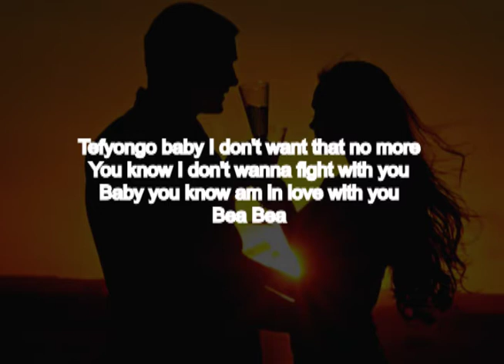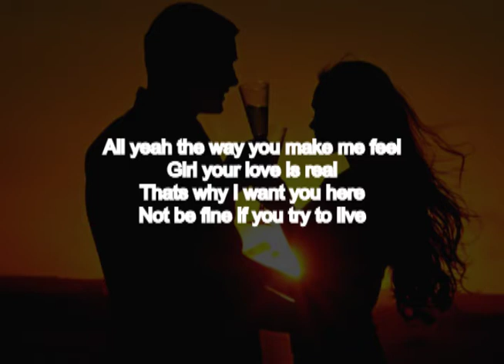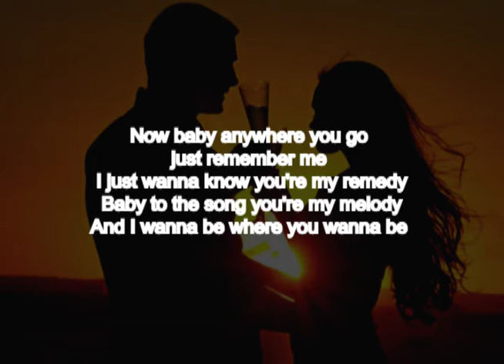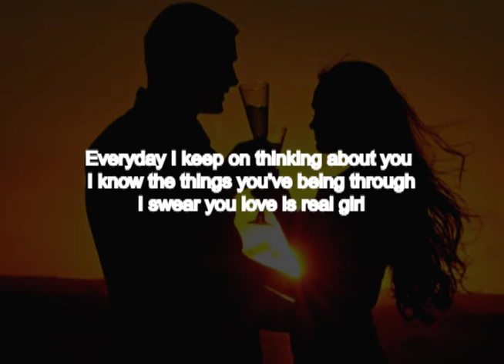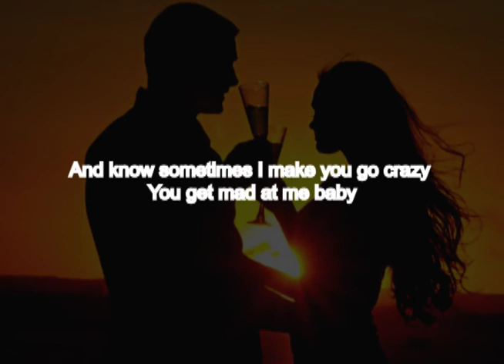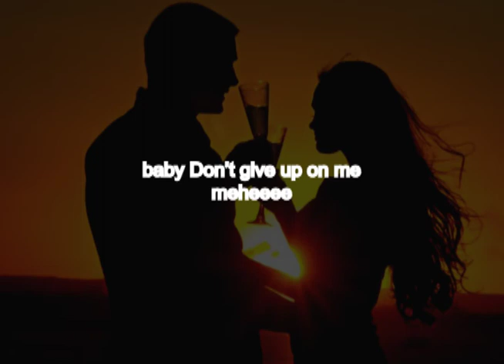Highlinks don't give up lyrics